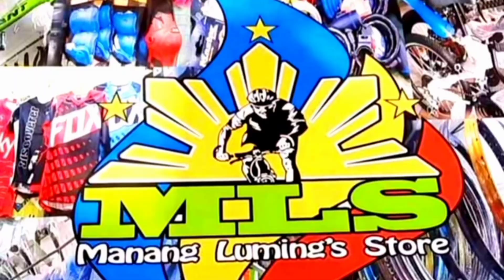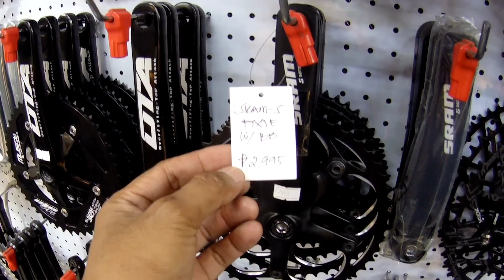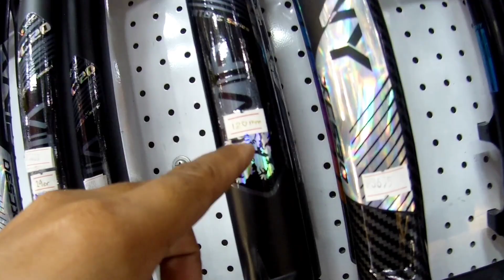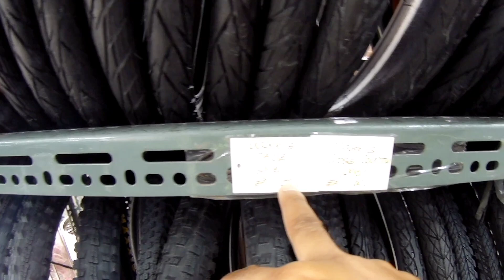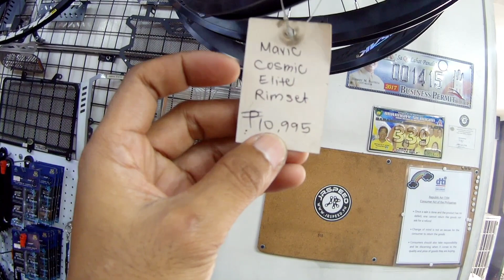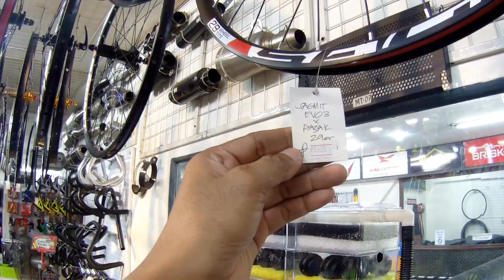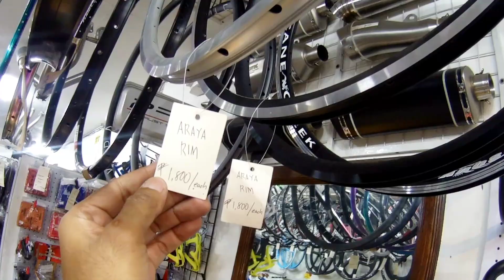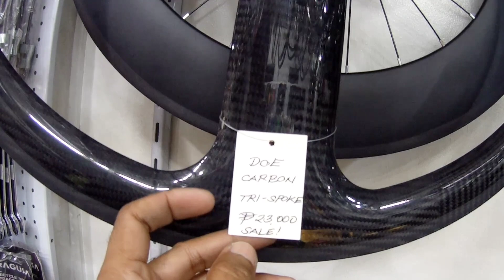JRSPEED CUBAO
eto update sa jrspeed cubao mga KAPADYAK!!

JRSPEED LOCATION: 927 AURORA BLVD,BRGY,SILANGAN,CUBAO 1100
QUIZ ON CITY PHILIPPINES